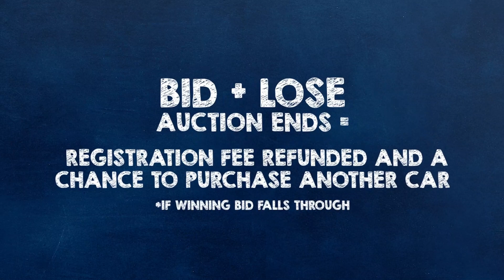ATL Approved Digital Auction scenarios explained.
Check out this video to see all the possible scenarios for bidders! When it comes down to it all if you are not registered you won't stand a chance.

or give us a call at 888-ATL-AUTO.